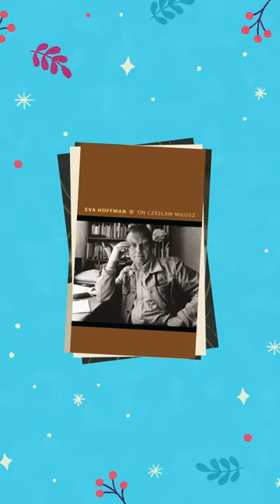Find the perfect gift for history and biography readers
Looking for the perfect gift? Our gift book collection has suggestions for readers of all ages. You’ll find illustrated versions of children’s classics, bite-sized books full of big ideas, popular science, gifts for gardeners, history buffs, amazing women, and much more. There’s something here for everyone on your list.